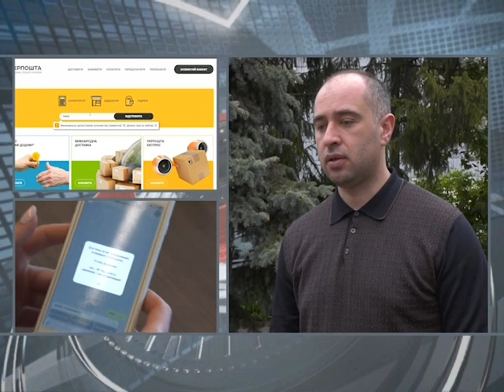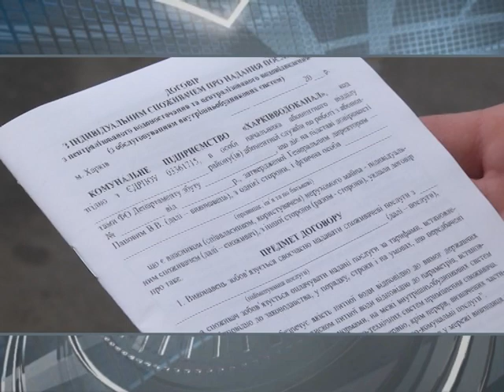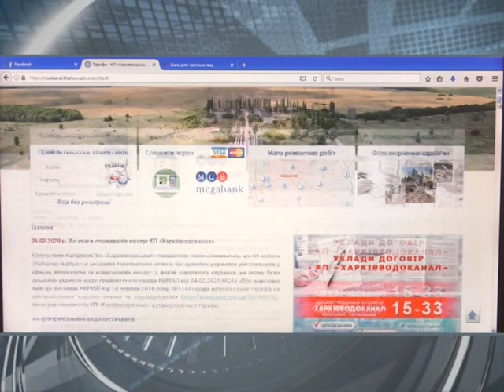КП "Харьковводоканал" направляет рекомендованные письма абонентам через "Укрпочту"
Пандемія коронавірусу наклала свій відбиток, в тому числі і на житлово-комунальну сферу. На комунальному підприємстві «Харківводоканал» зазначають, одним із важливих питань на сьогодні є необхідність переукладання договорів між споживачем та надавачем комунальних послуг.